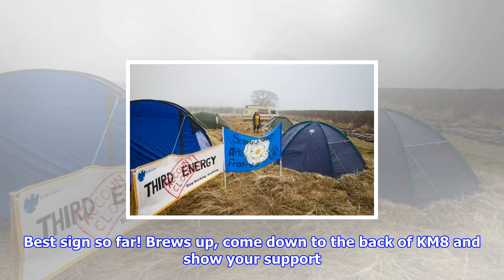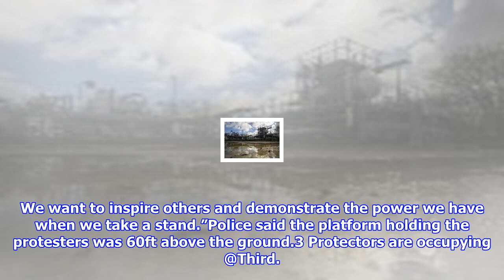Anti-fracking protesters break into controversial site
Anti-fracking protesters have broken into a controversial site and scaled a rig. Operators Third Energy said a woman and two men got into their site at Kirby Misperton, North Yorkshire, in the early hours. A spokesman for the firm said the intruders have climbed up the “workover rig” and are occupying a platform known as the monkey board. Best sign so far! Brews up, come down to the back of KM8 and show your support. YO176UU, down the public footpath KM Protectors (@KMProtectors) October 21, 2017He said: “The company strongly condemns this reckless action that potentially has serious health and safety consequences for both the intruders and the people working on the site.“In particular, the intruders have been advised by police loud hailer of the serious risk created by open flames and sparks on a live gas site.”The Kirby Misperton Protection Camp said the three people are in good spirits and plan to remain there as long as possible. It's saturdaymorning He...